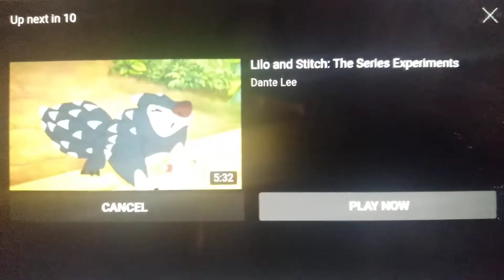Kim Possible/Braceface Up Next (Late May 2004)